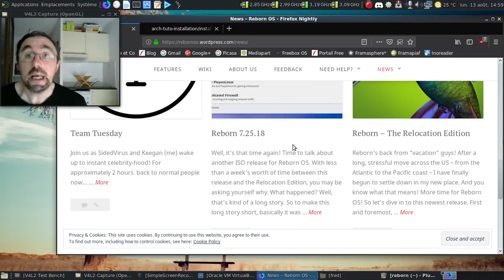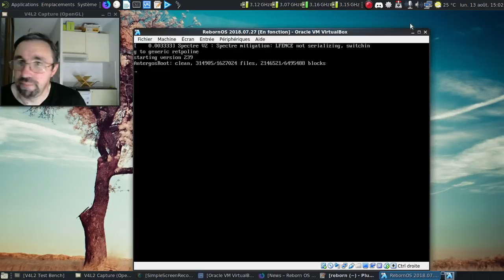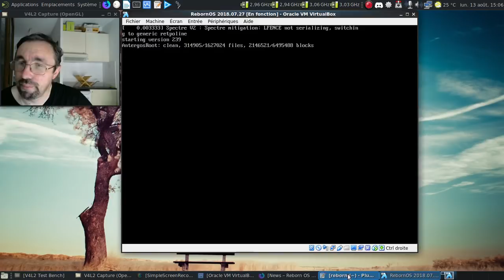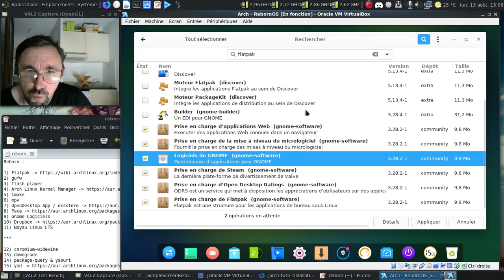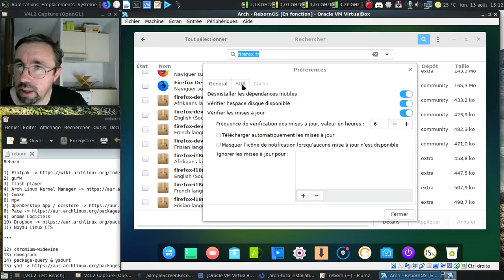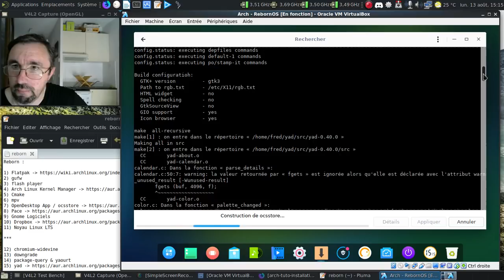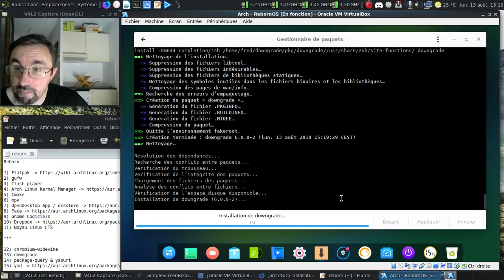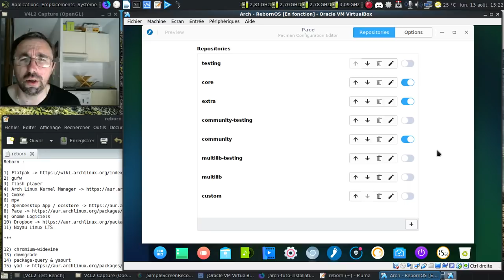C'est trolldi, c'est permis, ép. 36 : peut-on reconstruire RebornOS sur une base saine ?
RebornOS, c'est une base Antergos retravaillée pour la rendre encore plus versatile. Cependant, cette base souffre de certains problèmes (montrés dans la vidéo). Peut-on la reproduire en partant d'une base saine ?

Horodatage :

00:24 : le site de la RebornOS
00:42 : la dernière image ISO ? Fin juillet 2018

La RebornOS en live :

01:18 : on lance la RebornOS en mode live
01:53 : une session live avec Budgie Desktop
02:00 : un cnchi Rebornos-isé est disponible
02:11 : par défaut, c'est Deepin qui est choisi
02:15 : la liste des options d'installations graphiques disponibles...
02:36 : une sacrée tétrachiée d'options...
03:21 : on redémarre

La RebornOS installée :

03:35 : il serait difficile de nier la parenté avec Antergos...
04:06 : tiens, un gestionnaire de flatpak ?!
04:16 : un tour de la logithèque installée
04:32 : je croyais avoir vu que dropbox était décoché ?!
04:40 : le petit OpenDesktop App est demandé à l'accueil...
04:55 : deuxième installation forcée ?!
05:11 : la liste des dépôts activés dans RebornOS...
05:27 : que 4 dépôts tiers ?!
05:44 : tiens, le noyau court terme est chargé par défaut ?
06:03 : oh, comme c'est bizarre... Un pamac-aur obsolèté !
06:23 : ah, le clavier défini par défaut en anglais !
07:05 : analysons le fichier /etc/pacman.conf
07:20 : au moins, les dépôts tiers sont en fin de liste...
07:40 : dodo la RebornOS
07:44 : quelques notes préparatoires pour la suite
08:16 : une archlinux installée avec Deepin Desktop en suivant mon guide qui synthétise les informations du wiki d'Archlinux

Reconstitution en partant d'une Archlinux et Deepin préinstallée :

08:25 : on lance une session Archlinux avec Deepin installée à la main
09:08 : Deepin est chargé
09:17 : on commence par les paquets précompilés :)
09:33 : oh, un pamac-aur à jour !
09:49 : on rajoute la liste des paquets cités
10:41 : n'oublions pas de remplacer Mozilla Firefox par Chromium
12:20 : ça sert à quoi les paquets universels sur une distribution en rolling release ?
12:54 : on vire Mozilla Firefox
13:24 : on rajoute les logiciels en provenance d'AUR
13:29 : si j'active AUR ce sera plus pratique !
15:23 : le logiciel de gestion des noyaux ? Installé :)
15:40 : bon, on a la source flathub activée
16:02 : ça fonctionne mal ou pas :(
17:24 : peut-être que Gnome logiciels fonctionne mieux ?!
18:12 : on va lancer gufw
18:20 : superbe, on a le gestionnaire de pare-feu qui fonctionne !
18:30 : on va tenter de lancer OpenDesktop App
18:40 : oh, un /etc/pacman.conf propre :)
19:16 : on va tenter de lancer à nouveau OpenDesktop App
19:27 : oh, un segmentation fault...
19:54 : il est en train de finir de générer le paquet de Dropbox
20:46 : on va éteindre et redémarrer pour voir le résultat
20:58 : on relance tout de frais pour vérifier la copie maison de RebornOS
21:51 : pas mieux pour Gnome Logiciels :(
22:16 : au tour de Dropbox
22:30 : tiens, une interface web pour Dropbox
22:50 : les préférences de Dropbox
23:11 : conclusion